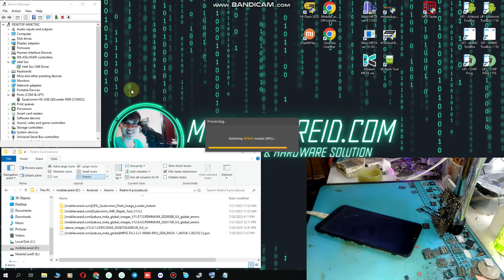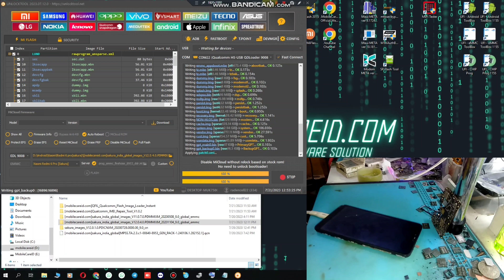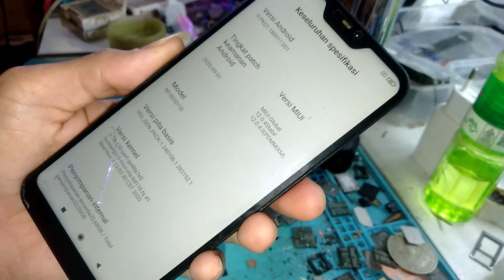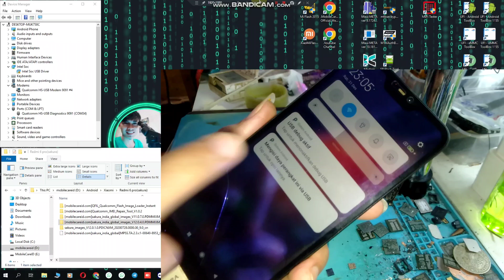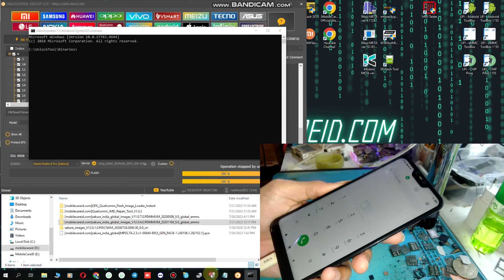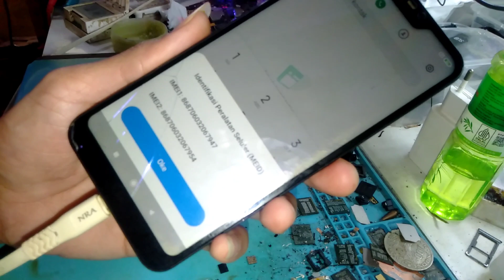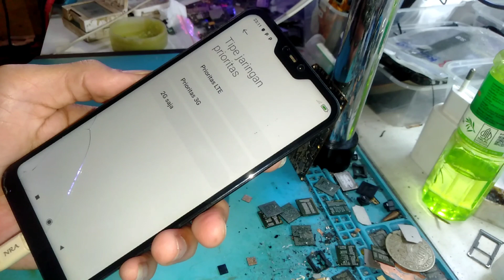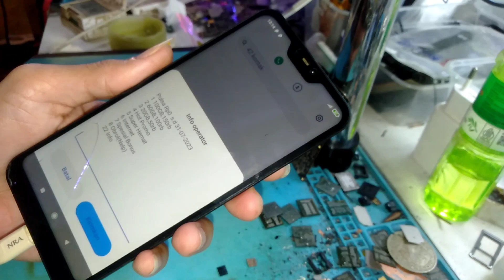Change eMMC Only Redmi 6 Pro (sakura) Without Box | Fix Dual IMEI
Change Emmc Only Redmi 6 Pro Without Box,Convert Redmi 6 Pro Sakura China To Sakura India Global,Change Redmi 6 Pro Sakura China To Sakura India Global,Write Dual Imei Redmi 6 Pro

Redmi 6 Pro sakura (china) Convert to sakura_india (global) by Hardware

Qualcomm Flash Images Loader (QFIL) v2.0.3.5 Fixed | QFIL Instant

SERVICE ONLINE
HARDWARE & SOFTWARE